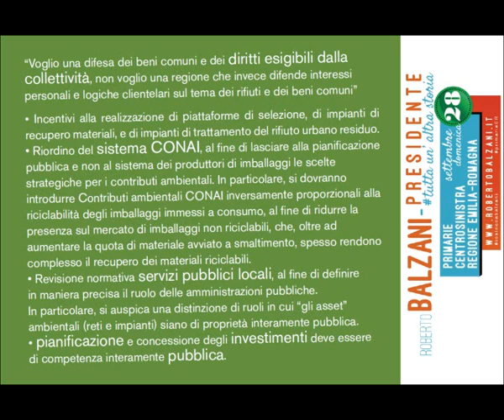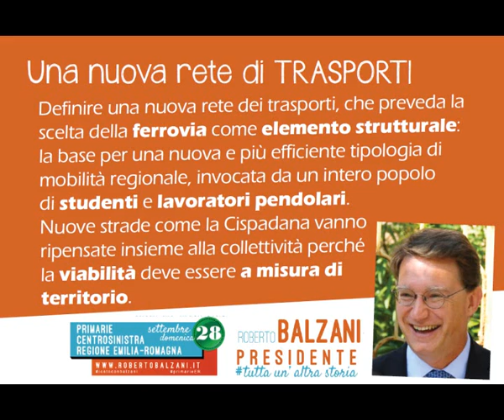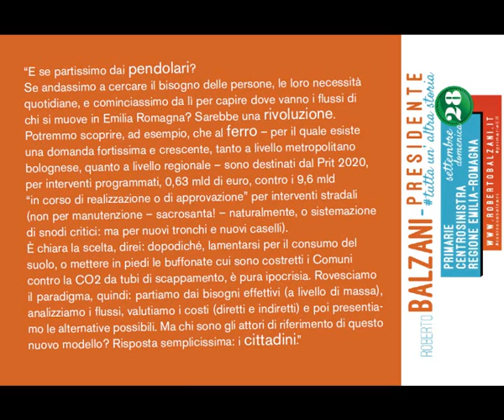Programma Balzani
Breve descrizione del programma elettorale di Roberto Balzani